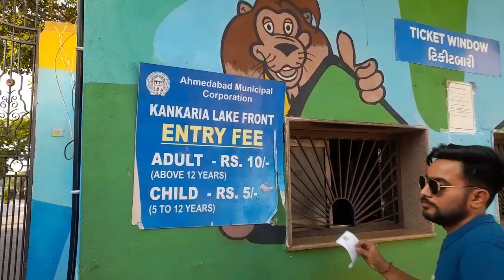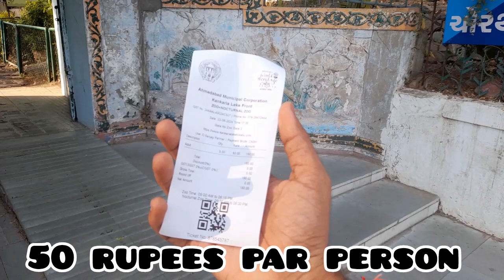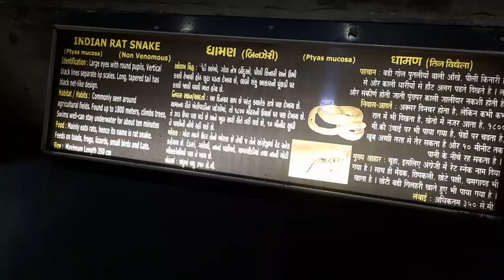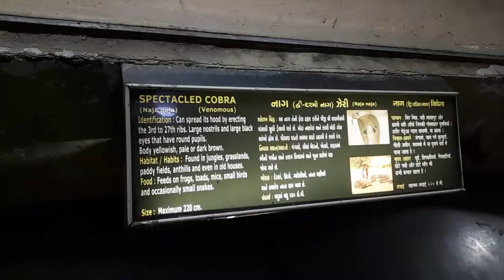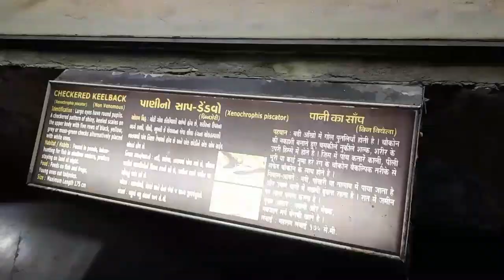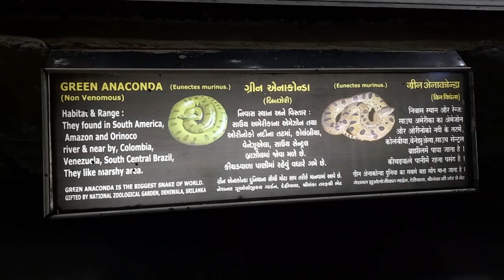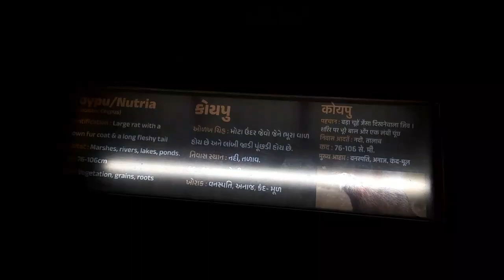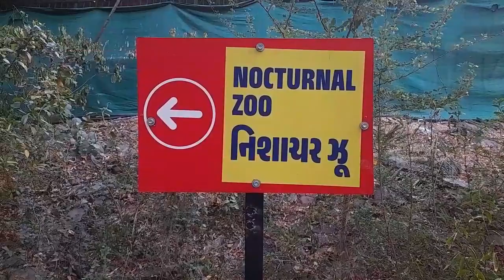kankariya lake Ahmedabad | most famous place in Ahmedabad | Kakariya baug |vlogs with jay|Daily vlog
In this video , we are going to see the most famous place in Ahmedabad : kankariya lake.
definitely you are going to enjoy this vlog and kankariya lake.

• special thanks to :
my dear jiju and didi, because of them This video is possible. His support was great, that's why this video was made

jay_darji11